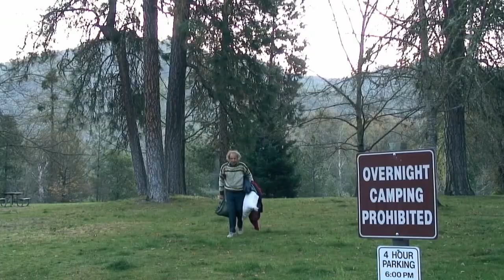Dirtbag – The Legend of Fred Beckey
Fred Beckey (94 lata!) to wyjątkowa i bardzo ważna postać amerykańskiego wspinania. Ma na koncie setki nowych dróg, jest autorem książek i przewodników wspinaczkowych. Wspinał się wspólnie m.in. z Yvonem Chouinardem (Beckey-Chouinard Route, South Howser Tower, Bugaboos 1961 ). Na Alasce jego imieniem został nazwany szczyt – Mt. Beckey. Reżyser Dave O’Leske spędził ostatnie 10 lat towarzysząc Fredowi podczas wspinaczkowych eskapad w Stanach, a nawet wyprawy do Chin. Kamera towarzyszyła amerykańskiemu wspinaczowi także na co dzień. Jego alternatywny styl życia najlepiej oddaje sam tytuł filmu „Dirtbag”, oznacza bowiem żula… Obraz wzbogacają animacje oraz wypowiedzi wybitnych wspinaczy, takich jak Yvon Chouinard, Layton Kor, Conrad Anker, Royal Robbins czy Reinhold Messner. Wszyscy oni potwierdzają legendarny status Freda oraz jego unikalny wkład w historię światowego alpinizmu.